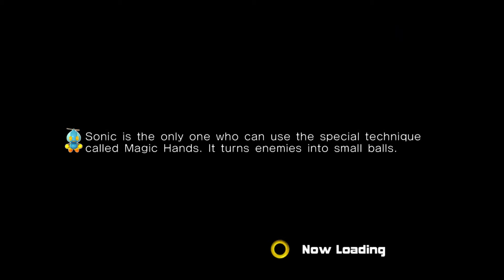Sonic adventure 2 part 1